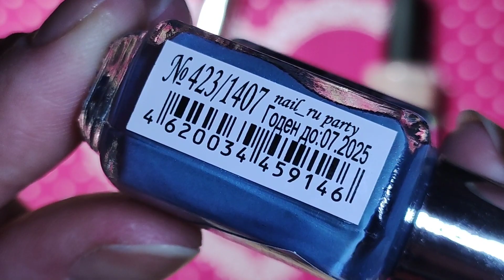Весенний маникюр 2023 | Обычный лак для ногтей El Corason | Маникюр на короткие ногти | nail design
Всем привет! В этом видео мы вместе с вами выполним красивый стемпинг дизайн лаками El Corason.

Я живу в Сибирском регионе и у нас ещё много снега, который потихоньку таит, всё вокруг серое и много луж. Я сделала этот маникюр, как наша весенняя погода. ☺
Надеюсь вам нравиться? 🤔

Присаживайтесь по удобнее и мы начинаем.

Ссылки:
🔹Топ неразмазывающий стемпинг bp